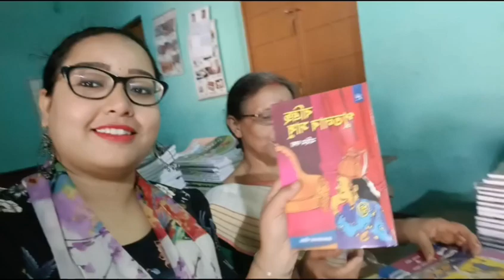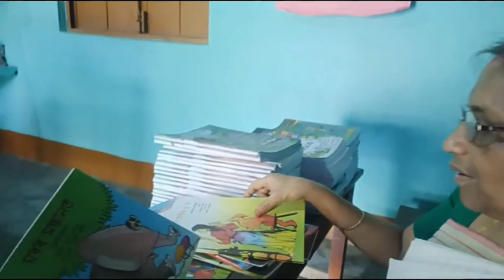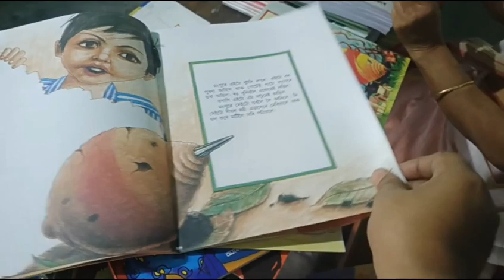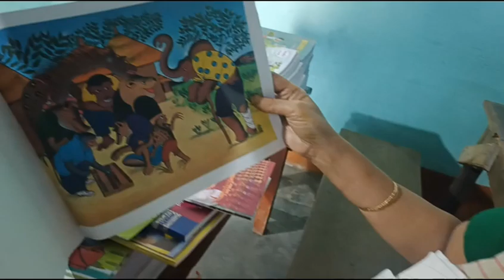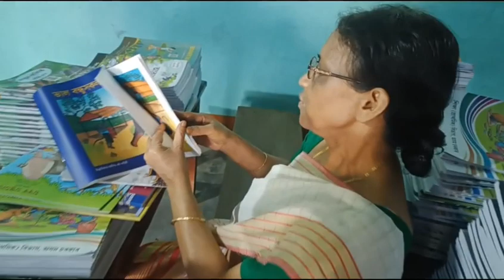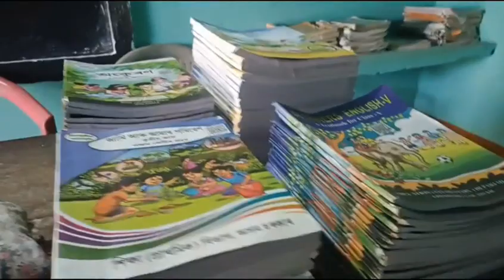কিতাপবোৰৰ মাজত আছেনো কি?আমাৰ স্কুললৈ কি কি নতুন সাধু আহিল????L.P school